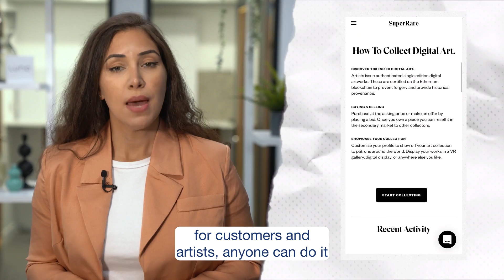NFTs (non-fungible tokens): What are they and how do they work?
Non-fungible tokens - better known as NFTs - are making headlines across the world. From Sotheby's to Saturday Night Live, everyone is getting in on the act. But what are NFTs and how do they work? We've got everything you need to know.

0:00 What are NFTs crypto
1:24 Non-fungible tokens
2:05 NFTs blockchain
2:19 NFTs smart contract
3:20 Do NFTs have value?